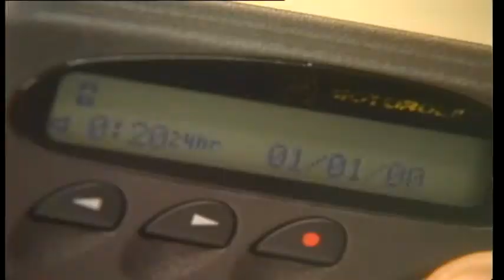Under One Roof S3 EP15